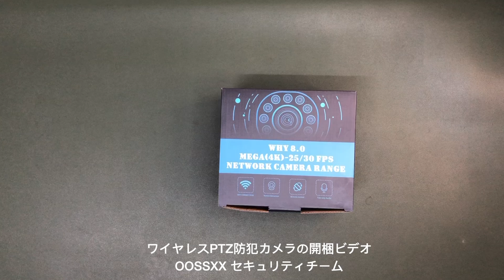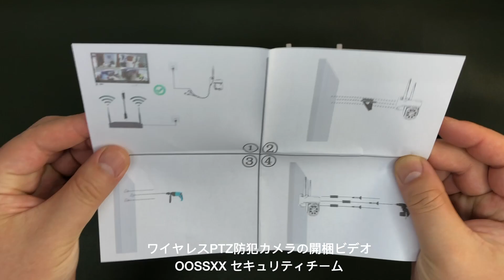OOSSXX PTZカメラ 開梱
【双方向通話・PTZカメラ】OOSSXX 防犯カメラ ワイヤレス 屋外 500万画素ワイヤレスカメラ4台セット 双方向通話 遠隔監視 AI動体検知 屋内/屋外 セキュリティ 防犯カメラ 家庭用防犯カメラ

{双方向通話} いつでもどこでも話したいときに、ご家族と連絡を取り合うことができます。このセキュリティカメラは、複数のユーザー (最大 4 人) をサポートして、ストリーミング ビデオを同時に表示できます。
{WiFiを強化するためのデュアルアンテナ} ワイヤレス信号はこのシステムにとって非常に重要です。ワイヤレス信号が弱い場合、ビデオがぼやけたり、停止したり、消えたりするため、すべてのカメラを実際のデュアル アンテナに更新されています。ワイヤレス距離は約 55% 更新され、ビデオはさらに良くなり、滑らかでクリアになります。
{PTZカメラ＆新版IPS式防犯モニター} パンチルト機能が搭載し、スマホアプリから監視角度（上下0~90°左右0~355°）を自由に調節でき、死角なしで監視領域を見渡せるワイヤレス防犯カメラが登場！また、防犯モニターは液晶モニターと録画機が一体型になっているので、別途にモニターを用意する必要がありません。
{AI人体検知＆10台まで増設可能} 最新のハイビジョンレンズを搭載しているので、いろんな場所にご利用いただけます。別荘、家庭、オフィス、工場、倉庫、レストランなどの場面ではとても役立ちます。赤外線LEDを搭載しているので、真っ暗でも赤外線により明るく鮮明な画像をご覧いただけます。夜になると、何かがカメラの監視範囲に入ると赤色LEDが自動的に点灯し、不審者を威嚇する役目を担っています（注：夜間の画面はモノクロになっております）。AI人体検知システム搭載して、動いてる人を判定されてから赤色枠で囲み表示しながら録画します。動物、車、枝揺れなどの動きには警報・メール通知は行いません。従来のモーション検知より性能が大幅に向上！このシステムは最大10台まで増設可能です。
{無料APP & 月額料金無し} スマートフォンの APP ストア (IOS) または Play ストア (Android) から無料の「Honestview」または「Eseecloud」APP をダウンロードするだけでいいです。月額料金などは必要なくて、ご安心して使用ください。
{3K 500万超高画素} 2592 x 1944の高解像度セキュリティカメラは、24 時間年中無休で人や家の安全を確保します。夜でも24メートル以内のすべてのものを見ることができます。IR-LED システムは、暗い場所で赤外線モードを自動的に有効にします。
{充実なサービス} 弊社は安定的に高品質な製品を提供し続けるために、工場での品質管理、生産管理、検査などは強く管理しております。日本にも弊社代理店あり、住所は埼玉県川口市幸町3-6-27林ビル1Fです。商品は1か月以内に無料返品、1年間以内に無料保証とします。商品について、何かご不明な点がございました時、弊社へご連絡ください。

私たちのウェブサイト:jp.oossxx.com